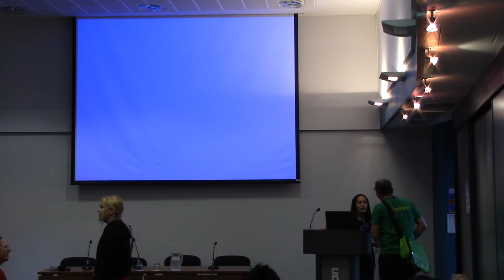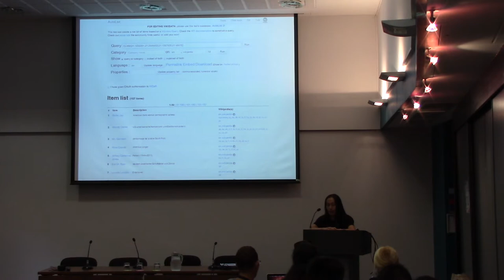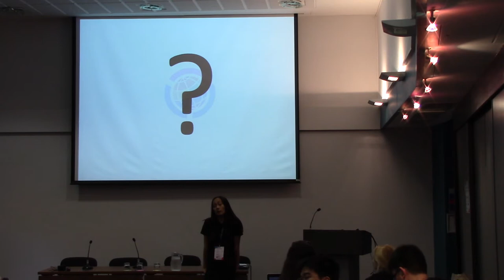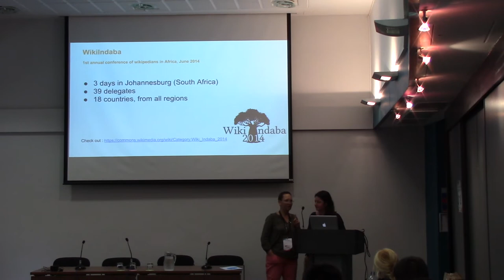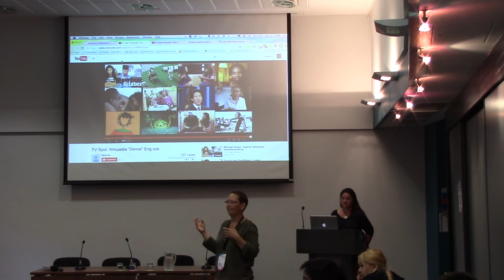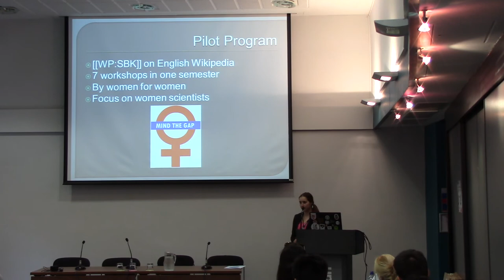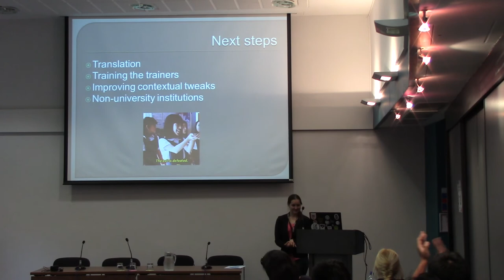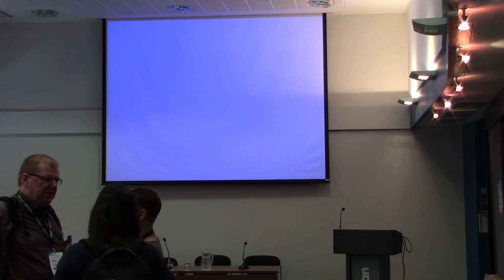Diversity II - Projects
*Where's the T in Wikimedia Diversity?
Author / Speaker : Katie Chan
*Kumusha Takes Wiki: Activating Communities Across Africa
Author / Speaker : Anthere
*Systemic Bias Workshop Development – IEG Update
Author / Speaker : Emily Temple-Wood